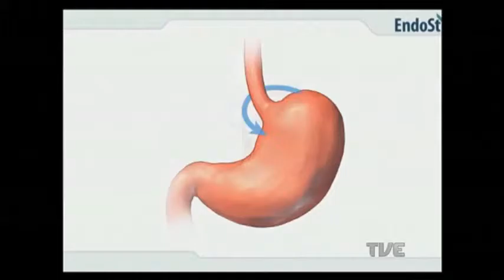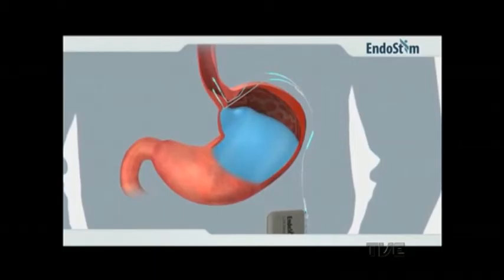Hospital de Clínicas de Porto Alegre HCPA oferece tratamento exclusivo para refluxo gastroesofágico.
O Hospital de Clínicas de Porto Alegre se tornou o primeiro hospital público do Brasil a utilizar uma nova técnica para o tratamento do refluxo gastroesofágico. O procedimento, que ainda é novo e não tem cobertura pelo Sistema Único de Saúde, foi implantado no último dia cinco de outubro.